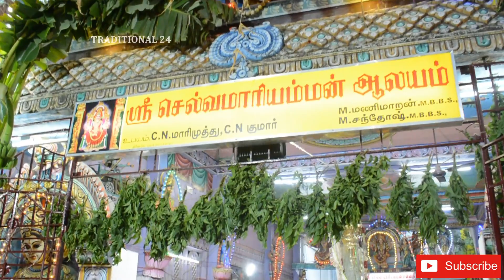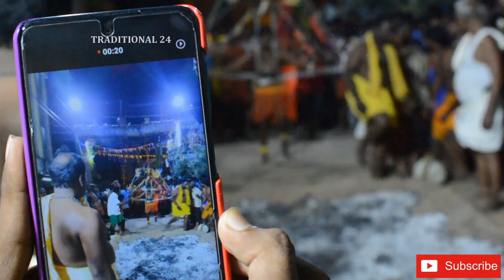ஸ்ரீ செல்வ மாரியம்மன் 🔥தீமிதி செடல்🔥திருவிழா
---Events For U Too---

Wedding Planner
For All Event's like
Marriage, Reception, Birthday, Party Event's, Corporate Event's, Cinema Event's, Dj,
Light Music, Kerala Melam, Candid Photo Shoot, Dron Shots,
Veg, Non Veg Buffet Service For More

No.23 Jain College Opp. OMR IT EXPRESS WAY Chennai -97.

Meena's Cab's
Monthly And Daily Rental Service in Chennai
Innova, Xylo, Swift Dizire
Halwa Studio's Present's
Free Training Course : Camera Man, Editor, Photography

Keep Watching My Youtube Channel and Support As,